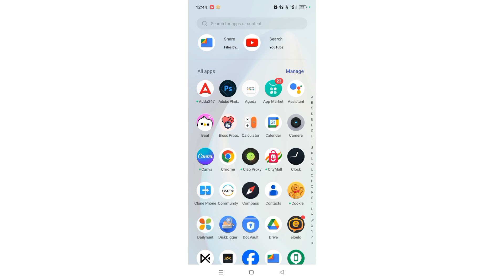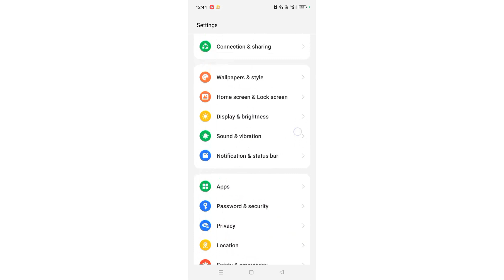Bluetooth ko kaise discannect kar saktey hai realme 11 pro 5g me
Bluetooth ko kaise discannect kar saktey hai realme 11 pro 5g me | realme 11 pro 5g me Bluetooth disconnect kare | realme 11 pro 5g me bluetooth kaise disconnect kare | how to disconnect Bluetooth in realme 11 pro 5g device

Total tag

Best powerful CPU under 10k

60-Inch Tripod with Bag

7 Socket 6A Extension Board

multiplug Extension